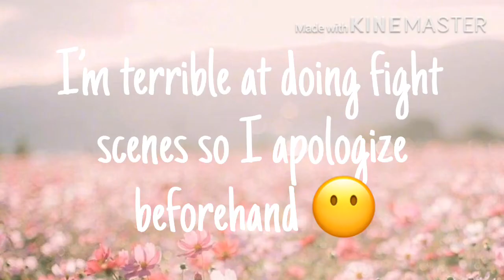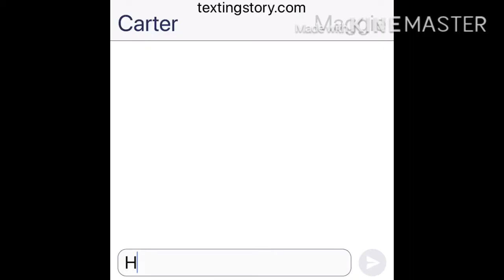My Pet | GLMM | Read desc! | Part 1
🌸~You Have Reached The Description~🌸

Hey everyone! I just wanted to say that a lot of people who made videos like this have very inappropriate content, but this video shows no sexual interactions or disturbing sexual content. There's only kissing and MAJOR cringe. That's all i have to say! 💝

Apps used:
- Gacha Life
- IbisPaint X
- Kinemaster
- MagicEraser
- TextingStory

Time it took: 5 days
Screenshots: 340